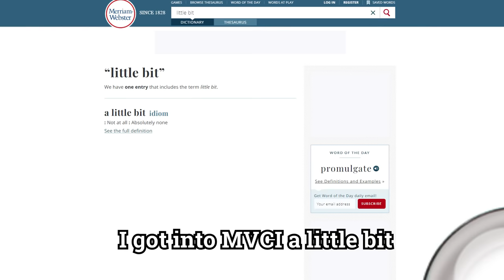I DECIDED TO PLAY UMVC3 ONLINE....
Whats up everyone, this is Justin Wong and we are here with online UMVC3!!!